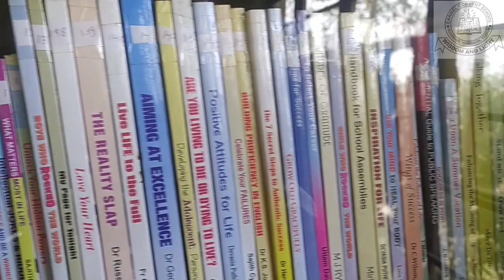Carmel Convent School, Tezpur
Admission open for the New Academic Session 2021.